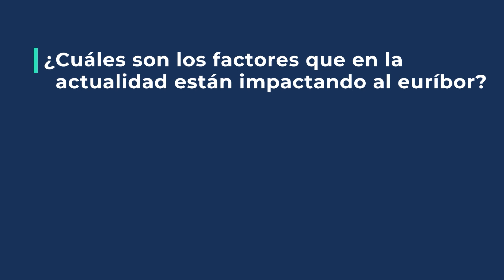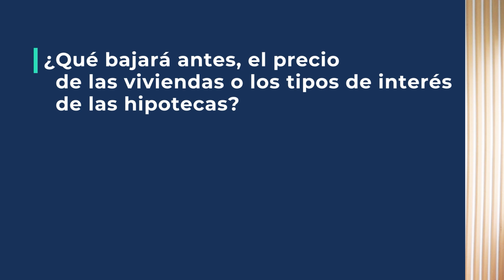Entrevista iAhorro | Abel Jiménez: “Esperamos cierta ESTABILIDAD en el EURÍBOR”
Hemos entrevistado a Abel Jiménez, responsable de Real Estate en iAhorro, para hablar sobre aspectos de actualidad en torno al euríbor: cuál ha sido su evolución a lo largo del 2023, previsiones para 2024, o qué relación mantiene este índice con la inflación, entre otros. ¡No te pierdas la entrevista completa!

En iAhorro encontrarás todo lo que necesitas saber sobre hipotecas, y cualquiera de nuestros expertos estará encantado de ayudarte